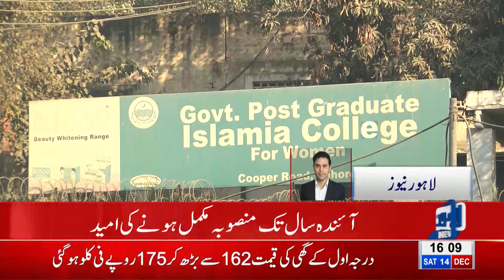HEC to Launch Online Application for College Admission | Breaking News | Lahore News HD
HEC to Launch Online Application for College Admission | Breaking News